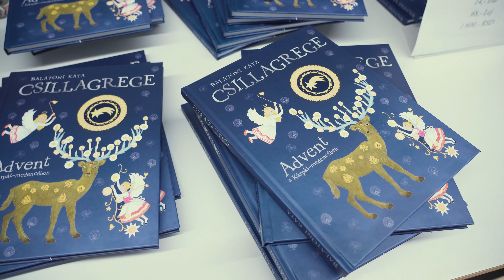Kárpát-medencei Óvodapedagógus és Tanító találkozó 2022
A Rákóczi Szövetség óvodapedagógus és tanító találkozóinak őszi sorozatában november 25-27. között  kárpátaljai és kelet-felvidéki óvónők és tanítók találkoztak.
A sátoraljaújhelyi Rákóczi Táborba Kárpátaljáról 60-an, a Felvidék keleti részéről 90-en érkeztek.
A Rákóczi Szövetség idén ősszel többszáz külhoni magyar óvónőnek és tanítónak szervezett hétvégi találkozókat azzal a céllal, hogy kifejezze az óvónők és tanítók iránti megbecsülését, különös tekintettel arra, hogy a magyar iskolaválasztás elősegítésében meghatározó szerepet töltenek be.
A rendezvény a szakmai és kulturális programok mellett kiemelt figyelmet fordított az emberi és intézményi kapcsolatépítésre.